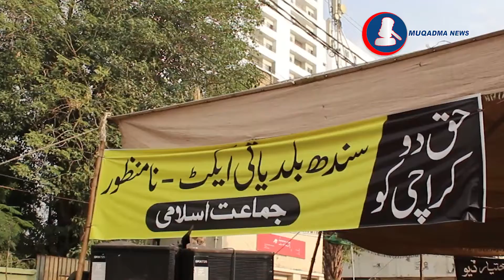Sindh Government Amended Local Government Act, Took Over Departments Of Health & Education from LB